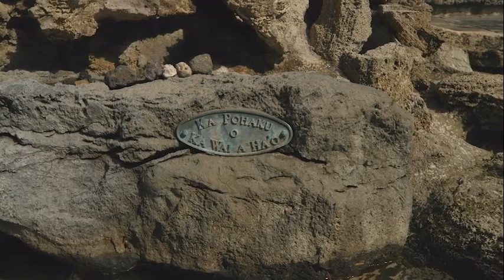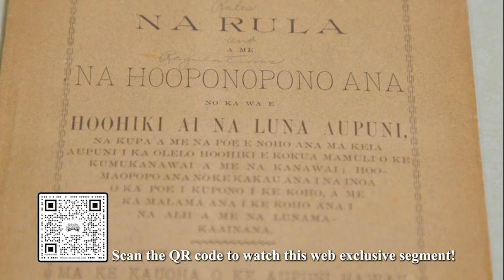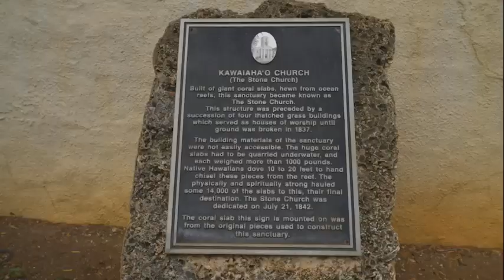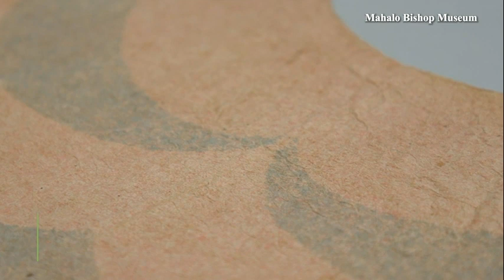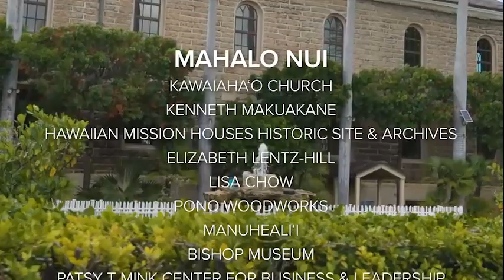Spirituality | Aloha Authentic Episode 305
Following the arrival of the first Protestant Missionaries to Hawaiʻi in 1820, changes in Hawaiʻi began due to their influence. While some Hawaiians accepted the religion, and others didn't, challenges still remain. Host Kamaka Pili speaks with Kahu Kenneth Makuakāne of Kawaiahaʻo Church on how Christianity and being Hawaiian can coexist.